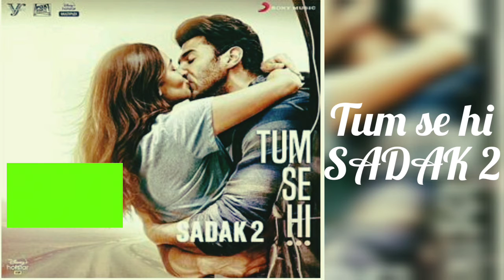Tum se hi - SADAK 2 Full song with lyrics- Ankit Tiwari, Leena Bose..HD Jukebox..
Hii
My all dear Youtuber (viewer and subscribers) I'm beginning a new YouTube channel only for entertainment so please support and suggest me any mistake.

                 I don't copy any youtube video so please all Youtube family&company you don't claim or ⚠️©️copyright©️ ⚠️on my video🙏🙏🙏

Song:SADAK 2
Singer:Ankit Tiwari & Leena Bose
Present by: sony music company&YRF

No copyright infringement intended for the song if you need a song or pictures removed on my channel,please e-mail me .One I have received you message and determined you are the proper owner of this content I will have it removed within a day There is never a need to strike a video down when you can get it removed within the same day and keep the channel and yourself happy!!